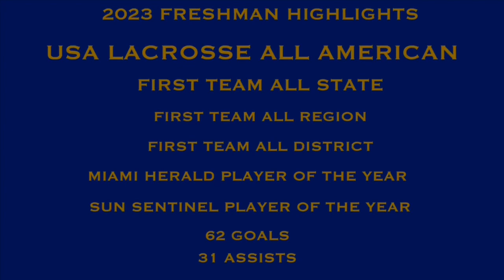James Finch 2023 Freshman Season Highlights